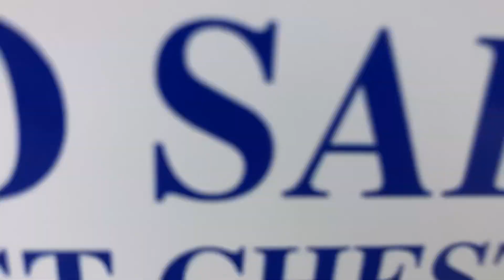2021 Kia Sorento S